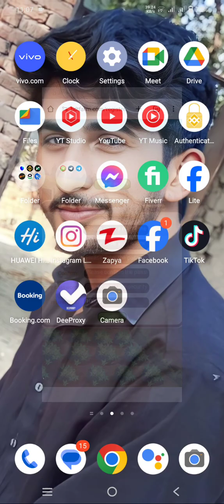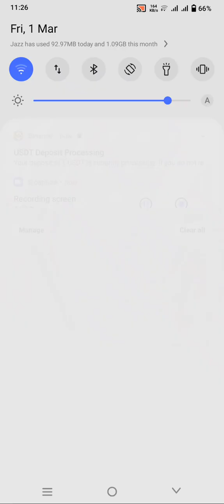💎 bdtfarm create your farm earn USDT 🤑 || play games and earn money 💰|| make money online 💵💰